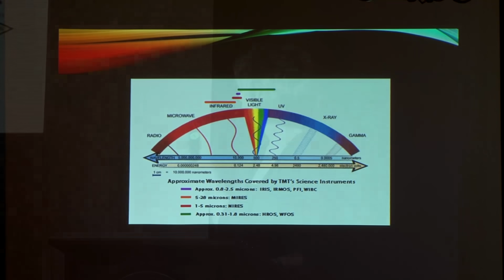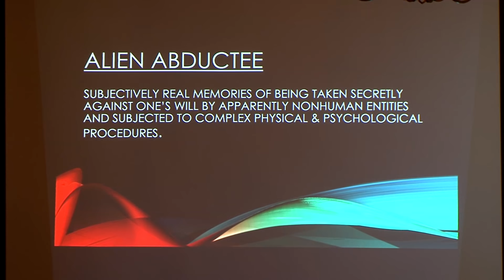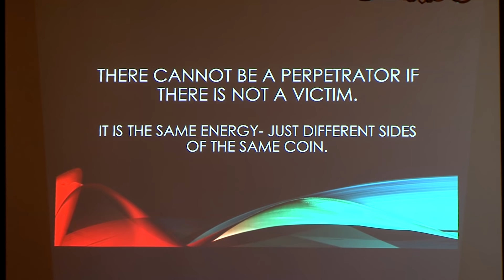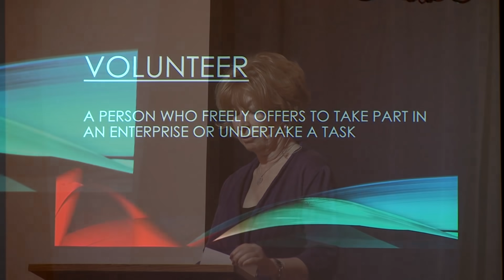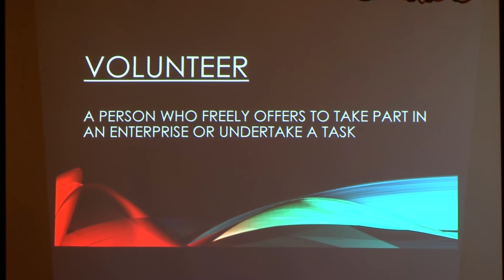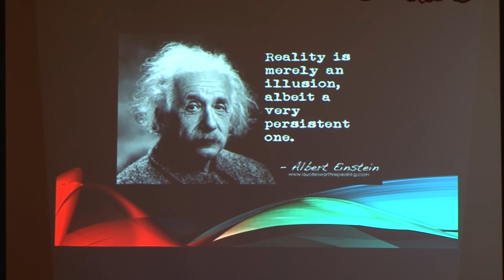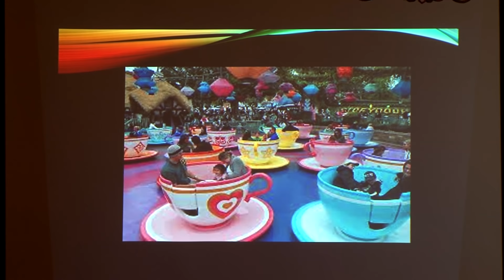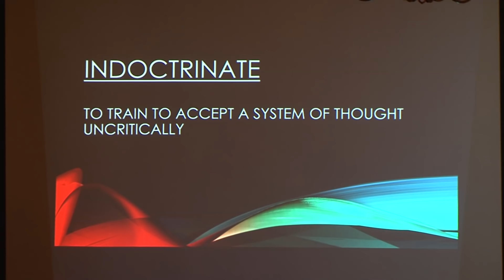The Esoteric Life of a Volunteer - Sherry Wilde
In 1989 The Center for UFO Studies investigated Sherry Wilde’s missing time episode, and after extensive research, concluded she was the victim of alien abductions. It was determined that this was not just one singular event, but had been an ongoing phenomenon. What’s more, the contact continues to this day. The impact these encounters have had on her life is beyond measure. In this lecture Sherry will share with you the reasons why she rejected the label of Abductee and embraced the term coined by Dolores Cannon, that of Volunteer. She will speak candidly about her interactions with the ET’s she refers to as “her guys” and relate the coping techniques she uses to live with one foot in this world and one in theirs.

This presentation is from the 2015 Ozark Mountain UFO Conference.